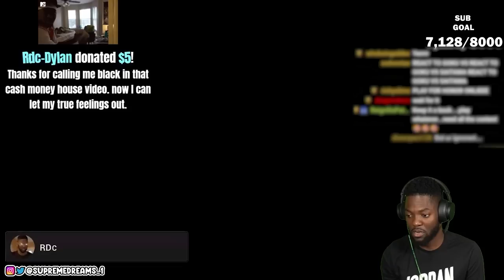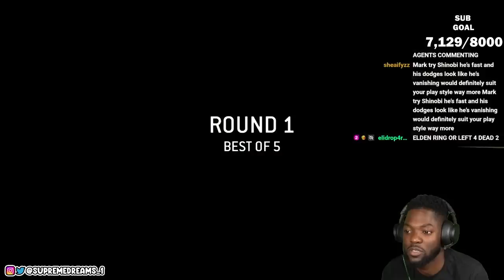Mark's Training Arc | RDC Play For Honor